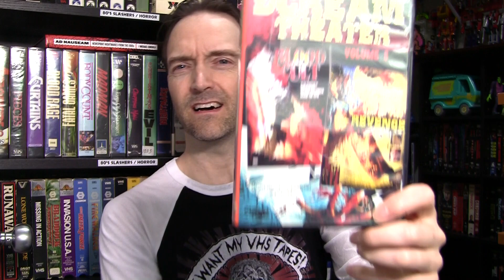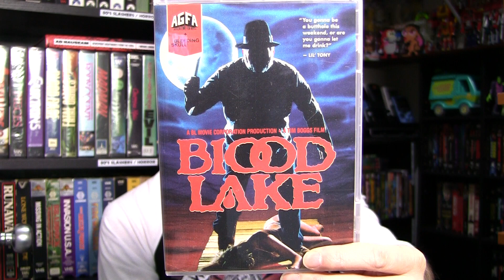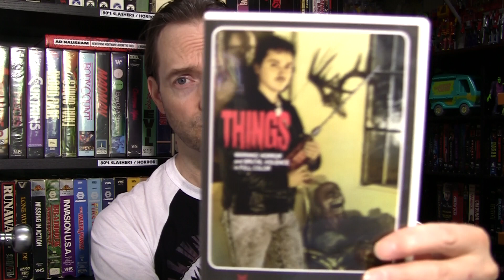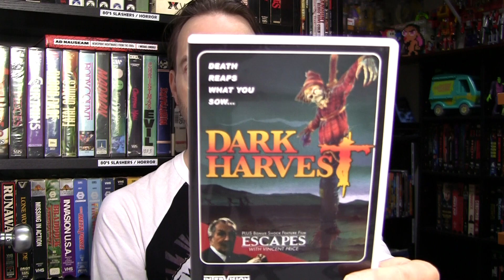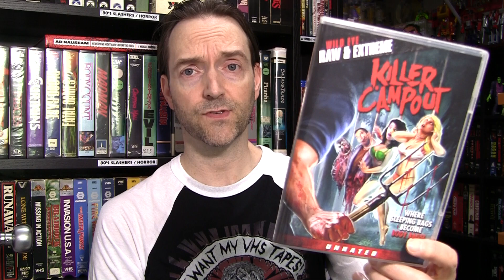SOV Horror Shot On Video DVD Mail Haul Review Video! VHS DVD Blu-ray Collection Update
In this horror movie haul review video, we take a look at some great SOV (Shot On Video) Horror movies that just came in the mail. These are some classics of the SOV genre that have finally seen a DVD release. Happy to finally add these to my Horror VHS DVD & Blu-ray collection! These are not to be missed!

vincentgiallo horrorcritic vhscollection VHS & Blu-ray Horror Movie Review Collection Update